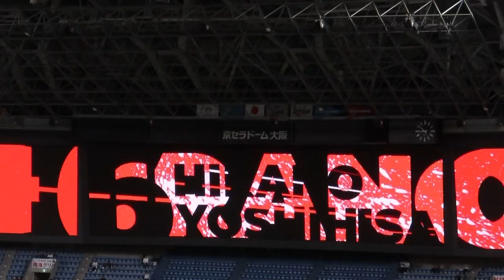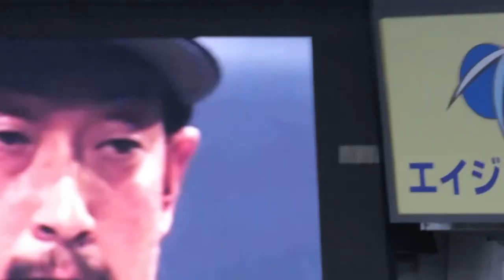【祝日米通算250セーブ】9回表フル【平野佳寿】231002